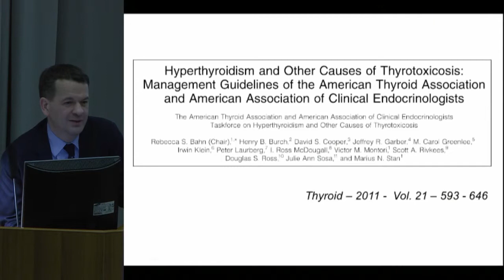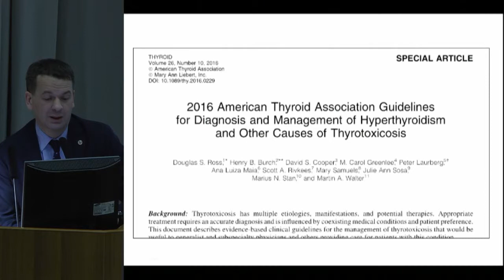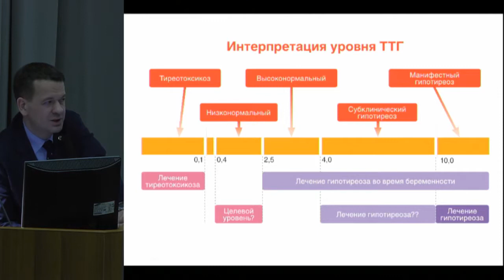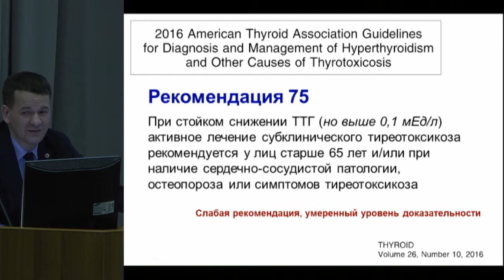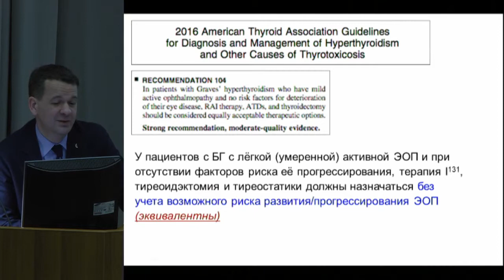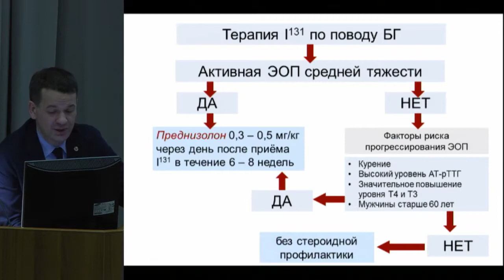Фадеев В.В. Тиреотоксикоз | Эндокринология столицы, тиреотоксикоз симптомы, тиреотоксикоз лечение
Фадеев В.В. Тиреотоксикоз (по материалам клинических рекомендаций Американской Тиреоидной Ассоциации, 2016 г.)

31 марта - 2 апреля 2017 года.
XIII Московский городской съезд эндокринологов.

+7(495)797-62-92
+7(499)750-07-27